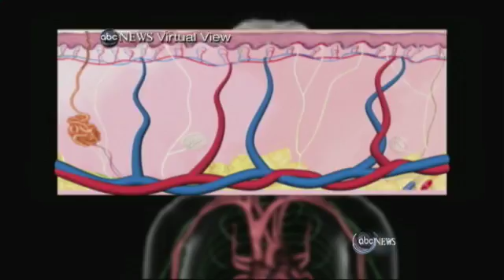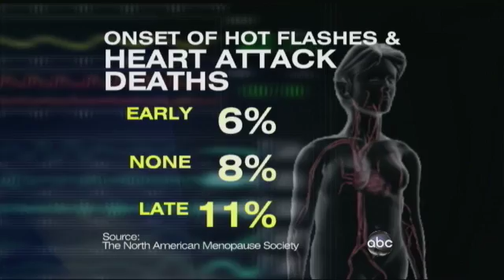Hot Flashes and Your Heart 2/25/2011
Onset of hot flashes & heart attack symptoms correlate with lower rates of heart attack.